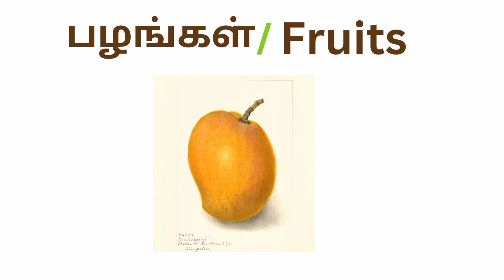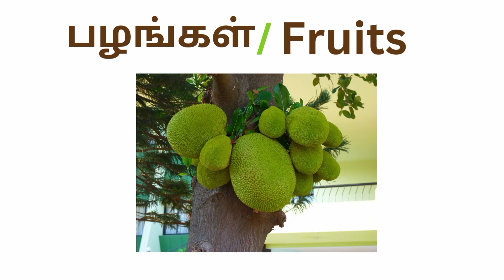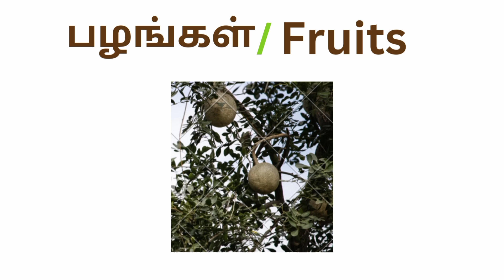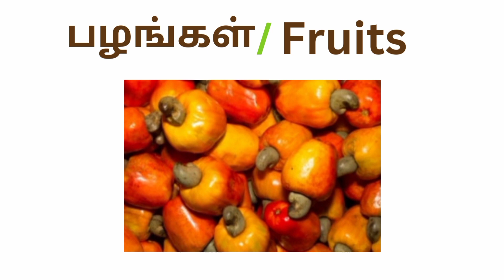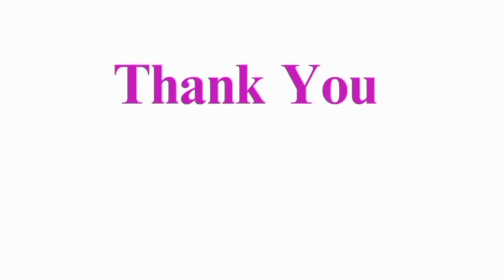Fruits names|fruits names in english|பழங்கள்|fruits names in Tamil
Fruits names| fruits names in english| பழங்கள்| fruits names in Tamil| fruits names both in english and Tamil|

Fruits pictures
குழந்தைகள் கற்க வேண்டிய பழங்களின் பெயர்கள்
குழந்தைகளுக்கான பழங்கள் பெயர்
Names of fruits
Learn fruits names
Easy learning of fruits names
Learning fruits
Fruits
Fruits names in english
Fruits names in Tamil
Fruits names both in english and Tamil
Fruits names both in Tamil and English
Fruits types